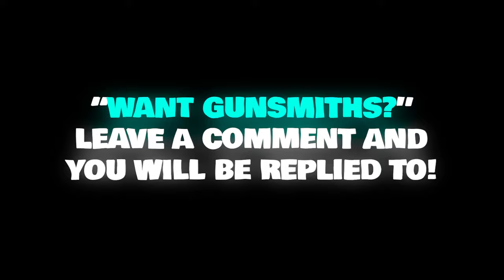WARZONE MOBILE: BEST "KAR98K" LOADOUT after UPDATE! RANGER CALLER V3.4 Optic!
WARZONE MOBILE: BEST "KAR98K" LOADOUTS after UPDATE! RANGER CALLER V3.4 Optic! Best Warone Mobile KAR98K Loadout

0:00 –  Intro & Gunsmith
0:12 – Game 1 # Rebirth Island
2:55 – Game 2 # Rebirth Island
5:34 – How to get Loadouts / Tuning